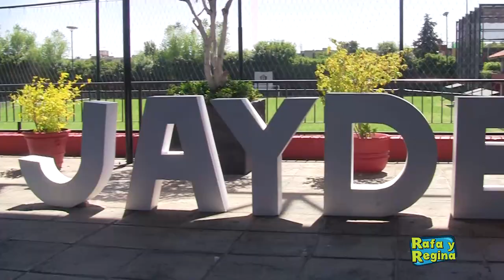Cumpleaños de Jayden - Rafa y Regina